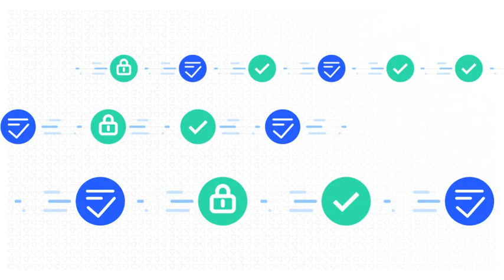About Confirmation (German)